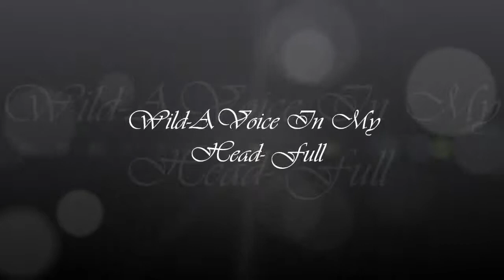WILD - A Voice In My Head - Saints en Gohell Fest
Death Trash n'Roll
J'me suis taulé c'est mort chier